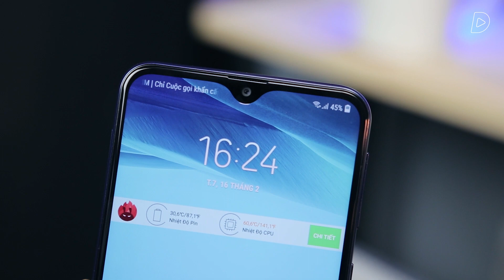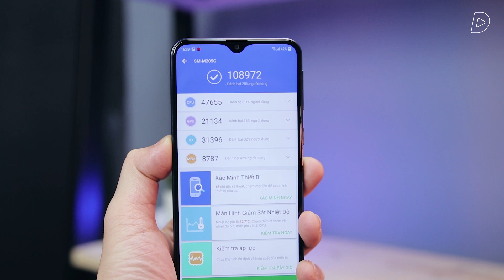Galaxy M20 - Sự trở lại mạnh mẽ của Samsung?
Samsung Galaxy M20 là một sản phẩm năm ở phân khúc tầm trung của hãng. Sau hàng loạt những thất bại ở phân khúc này, liệu chiếc M20 nói riêng và dòng Galaxy M nói chung có là bước chạy đà hoàn hảo để dành lại thị phần ở phân khúc này của Samsung?